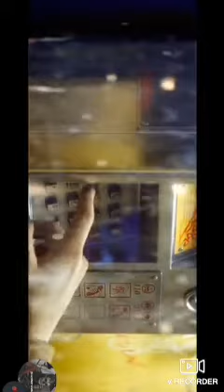Zombies Cold War Trailer Reveal